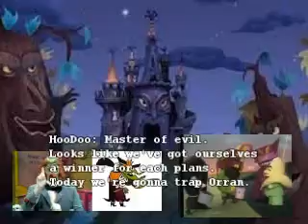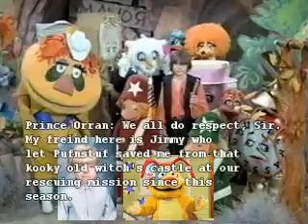H R Pufnstuf Returns Episode 86